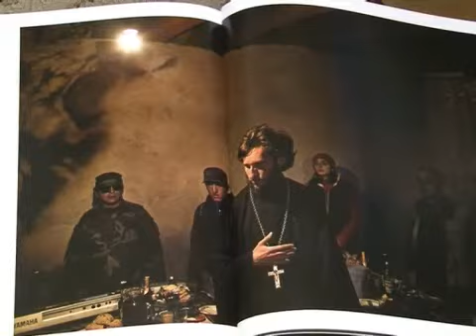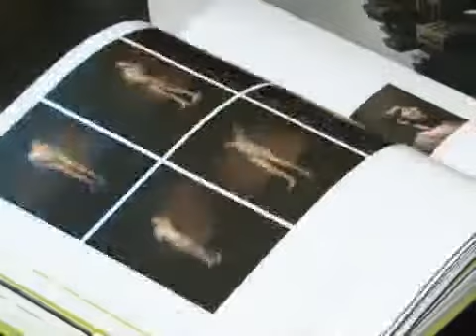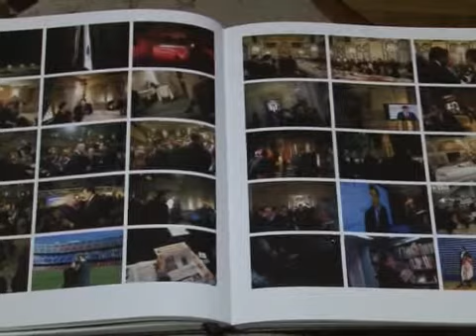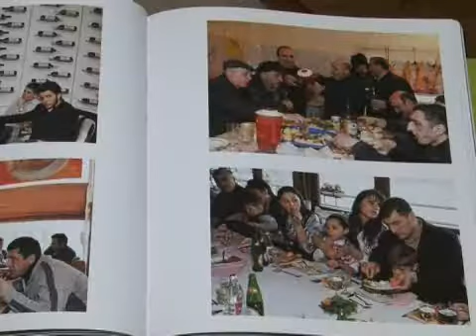13/05/2010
რეპორტაჟი: მაგნუმის დღიურები